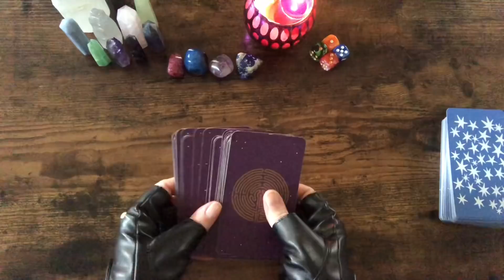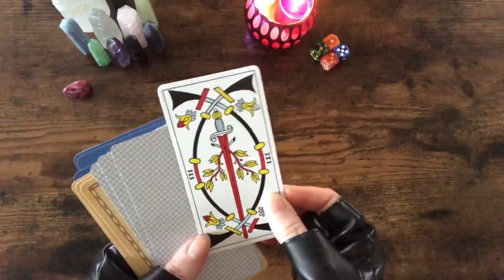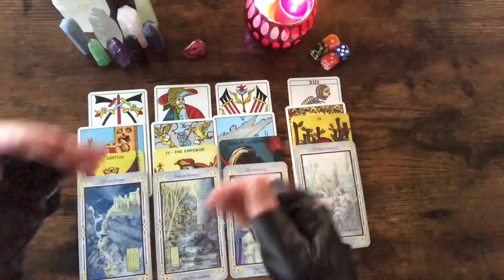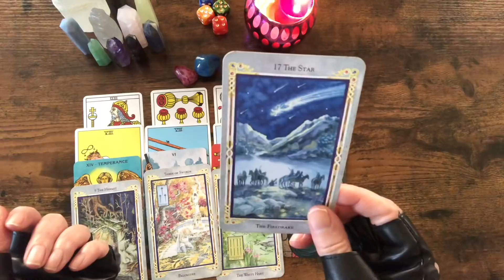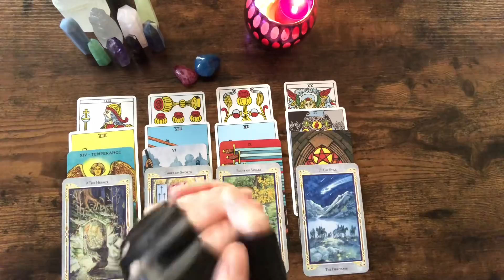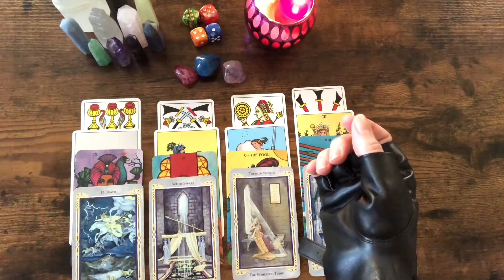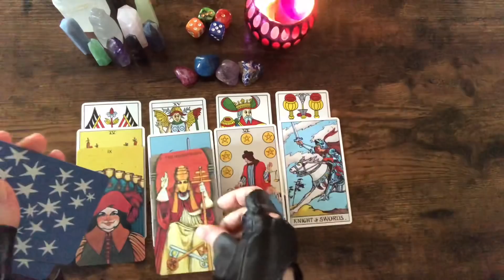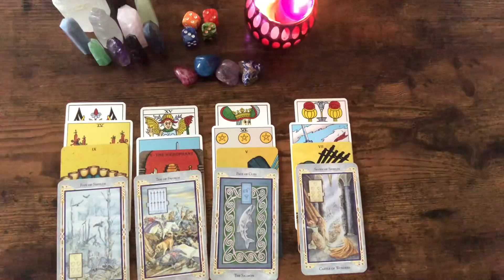HIS NEXT MOVE ❓☎️❓ Pick A Card ❓☎️❓ LOVE Tarot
TIME STAMPS
Pile #1:  5:38
Pile #2:  14:32
Pile #3:  22:36
Pile #4:  30:04

at redbubble!
Check 'em out!

AMAZON WISH LIST:

PERSONAL READINGS

2. You can ask up to three questions. I recommend sending your astro combo (sun/moon/rising) as well as the astro combo of your love interest if applicable, but this is not a requirement.